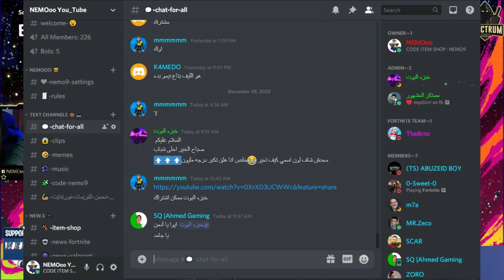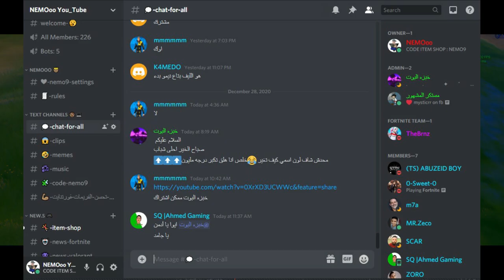فورت نايت | فتح سكن المجاني | تحديات سقوط الثلج | شرح تحديات الكرسمس سيزون 5 | تحدي الكرسمس 28/12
علامات لا تهمك:
فورت نايت شرح تحديات سقوط الثلج
فورت نايت حل جميع تحديات سقوط الثلج 🥶 فورت نايت ! 🔥
فورت نايت تحديات الكرسمس سيزون 5 شابتر 2
فورت نايت شرح تحديات الشتاء سيزون 5 شابتر 2
فورت نايت تسريب تحديات سقوط الثلج 🥶 فورت نايت ! 🔥
فورتنايت : تحديات عمليات سقوط ثلج يوم الاول
Fortnite Operations Snowdown Challenges
قم بزيارة اماكن مختلفة لرجل الثلج شرح تحديات سقوط الثلج  🥶 فورت نايت ! 🔥
كل مواقع رجل الثلج تحديات عملية سقوط الثلج الصحيحه 100% (كيف تشوف التحديات) : فورت نايت
فورت نايت قم بزيارة مواقع مختلفة لرجل الثلج // فورت نايت // تحديات سقوط الثلج
فورتنايت | جميع تحديات الكرسمس و كيفية الحصول على الجوائز المجانية 🎄🎁🎅
فورت نايت قم بزيارة مواقع مختلفة لرجل الثلج (مهام عملية سقوط الثلج فورتنايت)
فورت نايت تحديات سقوط الثلج السيزون الخامس
فورت نايت شرح تحديات سقوط الثلج السيزون الخامس
تحديات عملية سقوط الثلج
شرح تحديات الكرسمس
فورت نايت تحديات عملية سقوط الثلج

 شرح تحديات عملية سقوط الثلج السيزون الخامس

تحديات الكريسمس

فورت نايت تحديات سقوط الثلج

فورت نايت عملية سقوط الثلج
تحديات سقوط الثلج السيزون 15
شرح تحديات الكريسمس السيزون الخامس
فورت نايت قم بزيارة مواقع مختلفة لرجل الثلج
فورت نايت ابحث عن صناديق في مواقع رجل الثلج
فورت نايت شرح تحديات الشتاء
فورت نايت اماكن اشجار الكرسمس سيزون 5 شابتر 2
فورت نايت تسريبات تحديات سقوط الثلج
فورت نايت تسريب صحيح لتحديات الكرسمس
فورت نايت شرح جميع تحديات سيزون 5 شاتبر 2
فورت نايت كيف افتح سكنات الشتاء المجانية
فورت نايت هداية الشتاء المجانية
فورت نايت كيف احصل جميع هداية الكرسمس
فورت نايت ما هو حل تحديات الكرسمس سيزون 5 شابتر 2
فورت نايت (شرح تحديات الكرسمس 2020) فورت نايت تحديات تعطيك سكنات الكرسمس المجانية السيزن 5
فورت نايت تحديات راس السنة 2020 سيزون 5 شابتر 2
فورت نايت | جميع اماكن رجل الثلج | تحديات عملية تساقط الثلوج
قم بالقيادة خلال الحلقات النارية (فورتنايت تحديات الاسبوع الثاني)
فورت نايت تحديات الاسبوع الرابع سيزون 5 شابتر 2